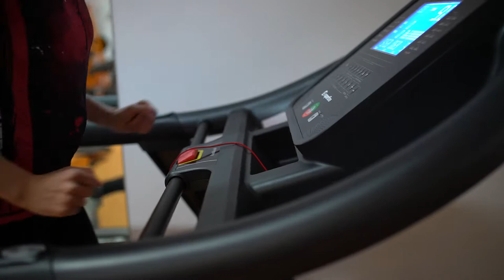Słupski Ośrodek Sportu i Rekreacji zaprasza do aktywności fizycznej i korzystania z siłowni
Siłownie SOSiR-u

Siłownie przystosowane są do ćwiczeń siłowych zarówno dla kobiet jak i mężczyzn oraz wyposażone zostały w specjalistyczny sprzęt.

Na terenie Słupskiego Ośrodka Sportu i Rekreacji w Słupsku funkcjonują dwie w pełni wyposażone siłownie:
Pierwsza, znajduję się w Centrum Odnowy Biologicznej przy ul. Szczecińskiej 99 w Słupsku. (Zobacz na mapie jak dojechać

Druga siłowania ulokowana jest w Centrum Lekkoatletycznym im. Ryszarda Ksieniewicza przy ul. Madalińskiego 4 w Słupsku. (Zobacz na mapie jak dojechać

Są to kameralne siłownie z profesjonalnym sprzętem.

Karnety w cenie 60,00 zł (Klienci, którzy zakupią karnet mogą otrzymać w prezencie do wyboru masaże wodne rąk lub nóg lub rollmasaż.).

Wejście jednorazowe 10.00 zł (bez limitu czasowego).

Dla członków słupskich klubów i stowarzyszeń sportowych – cena preferencyjna: 5,00 zł za wejście.

Można zadzwonić i umówić się na trening:
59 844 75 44 / 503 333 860 (ul. Szczecińska 99)
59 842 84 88 (ul. Madalińskiego 4).